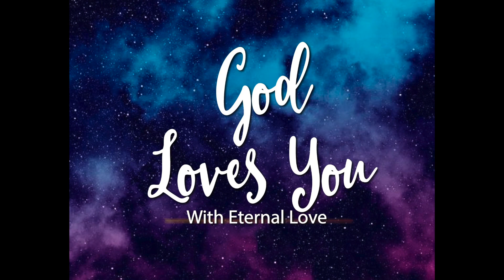3The Hail Mary K1